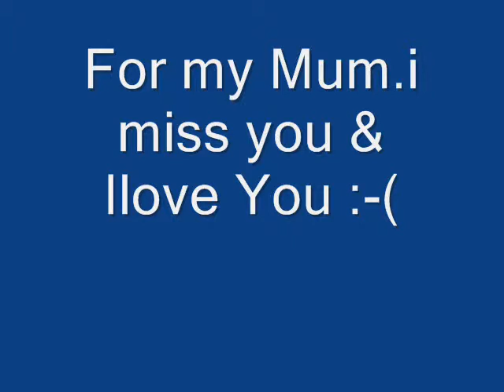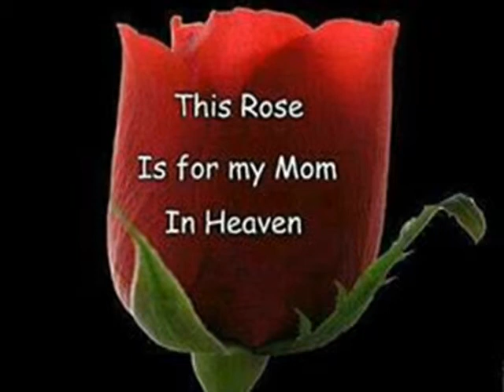Nightwish two for tragedy